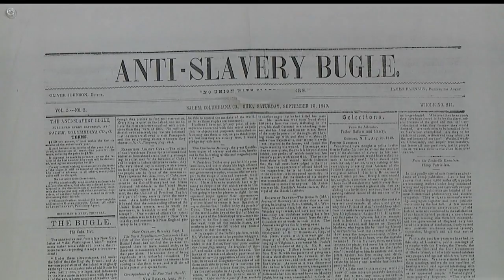Salem Historical Society offers year-round Underground Railroad trolley tours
For the past 10 years, the Salem Historical Society has been offering Underground Railroad trolley tours. Saturday marked the first tour to be offered in the winter.